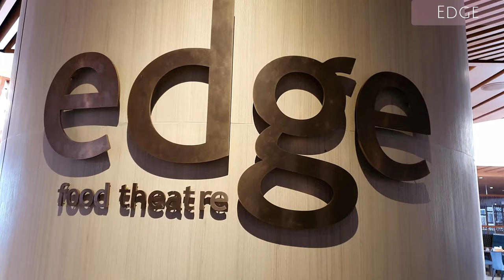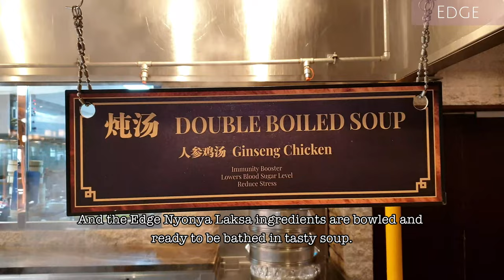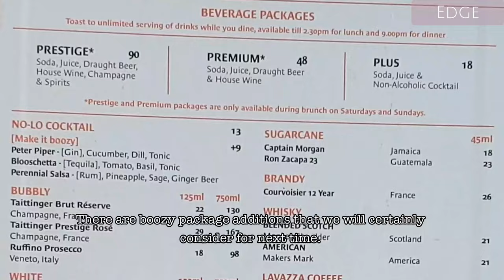Edge Buffet | Pan Pacific Singapore | World Class Luxurious Buffet | Live Stations | Food Theatre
Edge is a renowned buffet in Singapore, a city full of high end dining and memorable eating experiences.

Though it has been a while since we last visited, the food and the range of delights available still wowed us, perhaps even more than ever. What stood out in our minds was not just the boggling array of cuisine types available (Chinese, Indian, Japanese, Italian, Mexican, South East Asian for example) but the excellent execution of the foods in a buffet dining surrounding. While editing this video, we feel we should have tasted more of the other foods, but that's a great excuse for another visit soon.

Edge at Pan Pacific is available for lunch and dinner buffets (with special themed nights) with add-on packages for booze and  even champagne. Like many of Singapore's buffet restaurants, reservations are recommended to ensure no disappointment.
😍 The Edge is particularly popular, so please book book book in advance! 😍

💰Check out their website for current pricing as well as menus and special thewmed-buffets.💰 It changes constantly, so we don't include this in our descriptions.
Make your reservation either via  their website or over the phone.

If you enjoyed our content, we have plenty more content in the coming weeks and months, so please subscribe to our channel and click on the 🔔 Notification icon 🔔 so you'll be notified when they're out, fresh from the oven.